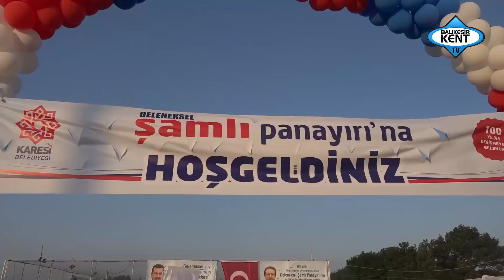KARESİ’NİN ASIRLIK GELENEĞİ ŞAMLI PANAYIRI BAŞLADI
Farklı renklerin ve kültürlerin buluşma noktası olan Karesi’de Geleneksel Şamlı Panayırı Hayvan ve Emtia Fuarı, Şamlı Mahallesi’nde kapılarını ziyaretçilere açtı. 7’den 70’e binlerce kişinin ziyaret ettiği panayır renkli görüntülere sahne oldu.